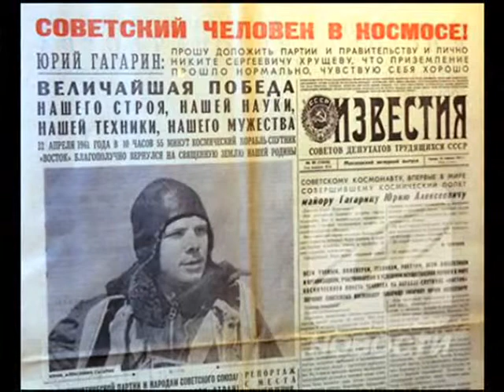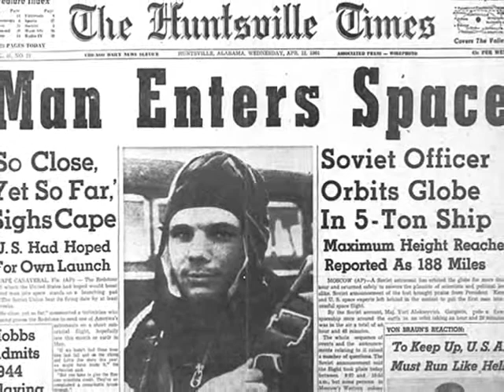Первый! Навсегда...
Посвящается Дню Космонавтики.
108 минут полета первого космонавта мира Юрия Гагарина вокруг Земли не сравнимо ни с каким историческим событием на планете...